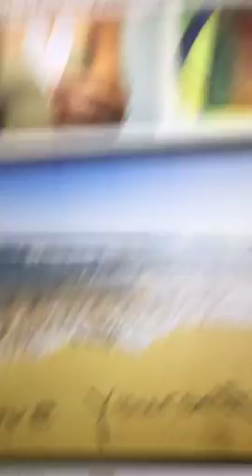✨💖 💥By request: 7 Actions to move you into SELF-LOVE 🎉(try this SelfLovePLAN for 1 week!)💥💖✨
Recorded on 08/03/2015 09:34 PM UTC by LynnRose